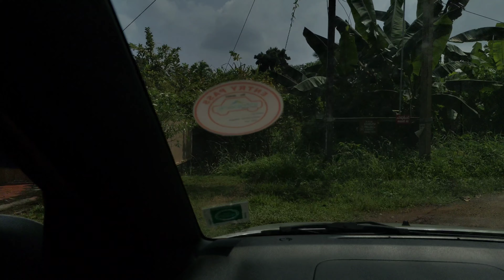👩‍❤️‍👨Anjali & Prashanth 💞 | 💕 Engagement Ceremony 👩‍❤️‍👨